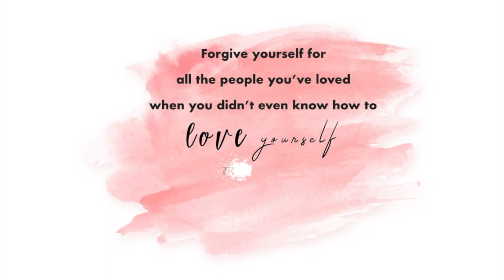HOW TO HEAL A BROKEN HEART 💔PART I- SUPER FAST TECHNIQUE ⚡️It's time to move on and find yourself!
How I was able to heal quickly and effectively from a broken heart. It is not easy to deal with the emotions that we feel when a relationship does not work out and you get your heart broken, but it is 100% possible.

Acknowledging your feelings and coming face to face with the pain is the first and most important step in the healing journey. We need to release all that negative energy and toxic emotions in order to move on and before we get into another relationship. Finding your self worth is important. No matter what you have been through, know and believe that you are a person worthy of love and respect and if a relationship did not work out it's probably for the best.